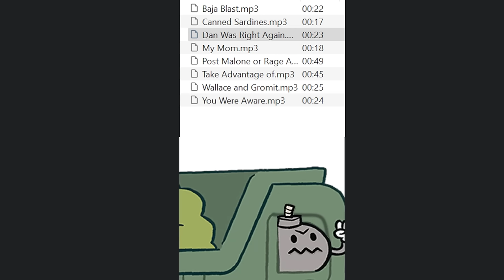I AM A BEYWARRIOR | Voicemail Dump Truck 98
We have our dear friend Alex Boniello joining us on the dump truck this week to chat about preserving memories, Baja Blasts, A BUNCH of movie talk, and so much more!

Call into the Dump Truck at (707)EXIT-FLU!